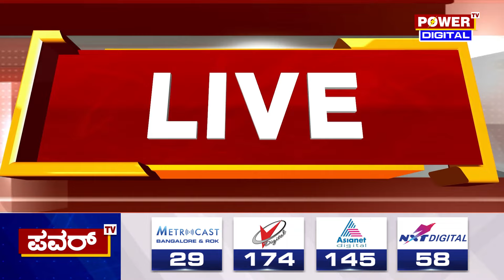HD Revanna Case : ಹೆಚ್.ಡಿ ರೇವಣ್ಣಗೆ ಮತ್ತೆ ಶುರುವಾಯ್ತು ಟೆನ್ಷನ್! | Power Tv News